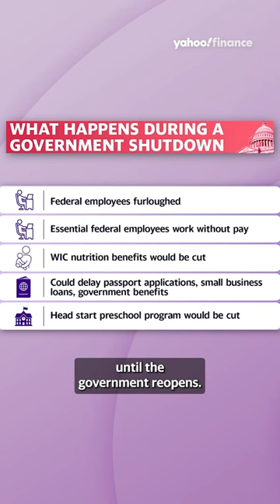Who would be most impacted by a government shutdown?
As the government scrambles to avoid a shutdown, Yahoo Finance Anchor Rachelle Akuffo explains who could potentially be impacted the most on September 26, 2023.